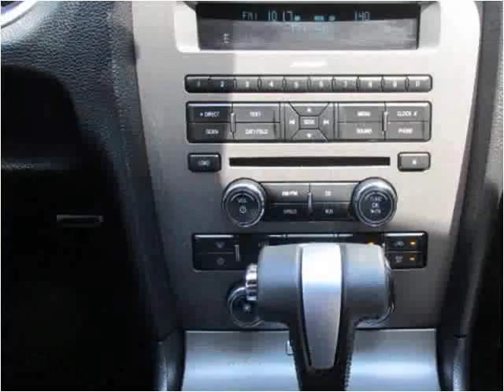2012 Ford Mustang Used Cars jackson ms